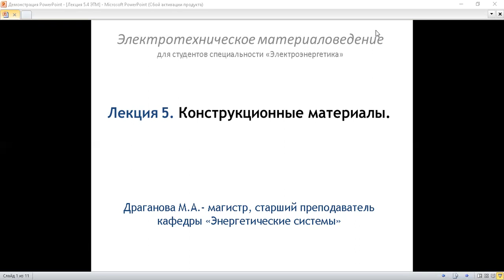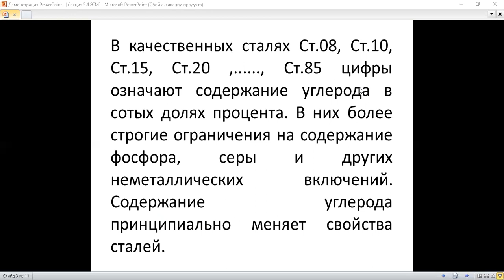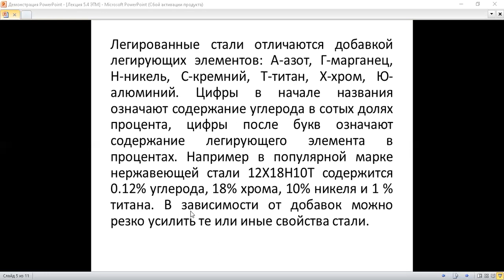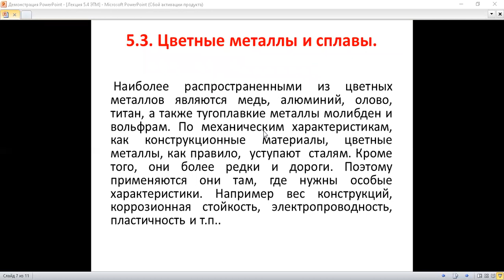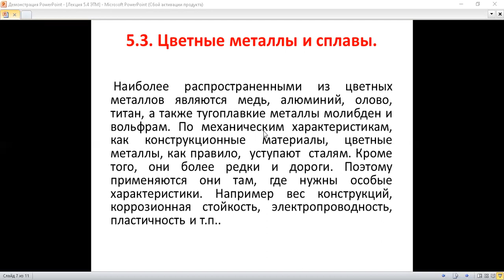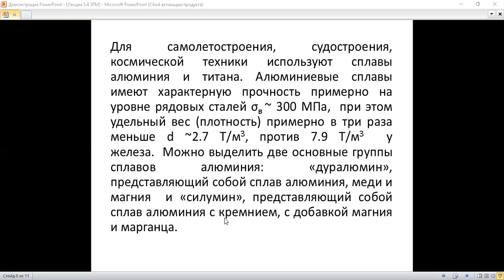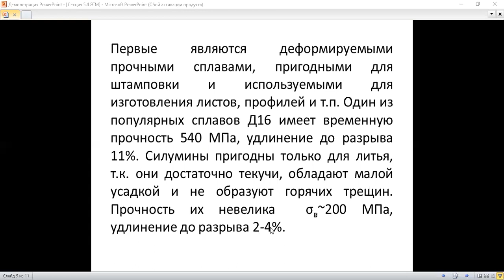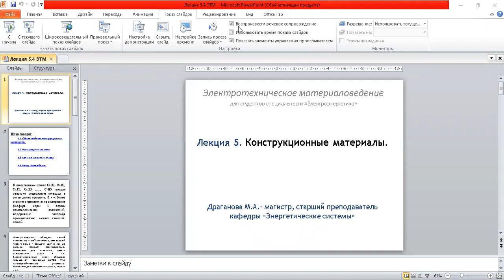video лекция 5 4 ЭТМ